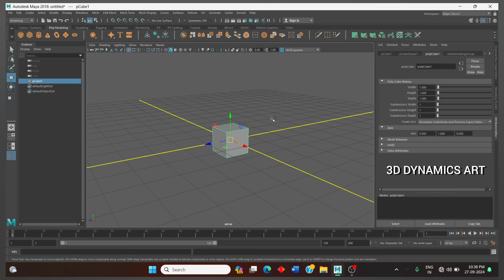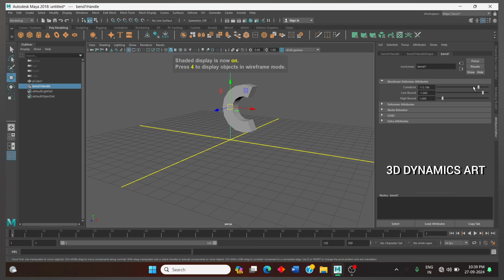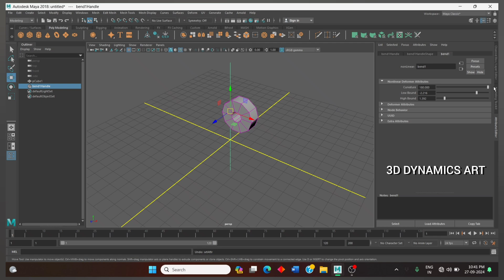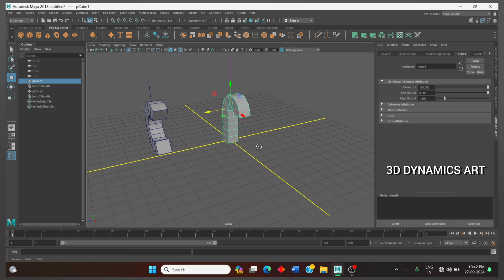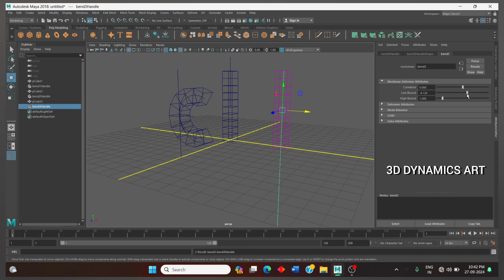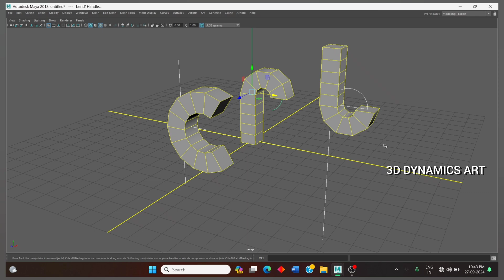How to bend an object in Maya | Autodesk Maya 2025 How to use Bend tool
maya modeling , maya bend , maya , maya animation, 3D modeling, animation 3D, modeling, how to bend maya.

3d modeling software
free 3d modeling software
online 3d modeling
best 3d modeling software
3d modeling software for 3d printing
3d modeling jobs
blender 3d modeling
3d modeling free
autocad 3d modeling
3d modeling app
3d modeling apps for ipad
3d modeling ai
3d modeling app free
3d modeling and animation
3d modeling app android
3d modeling
3d modeling software
online 3d modeling
3d modeling software for 3d printing
3d modeling jobs
blender 3d modeling
3d modeling free
autocad 3d modeling
3d modeling app
How to bend maya tutorial

3d modeling apps for ipad
3d modeling ai
3d modeling app free
3d modeling and animation
3d modeling app android